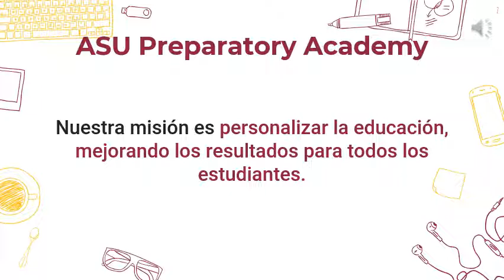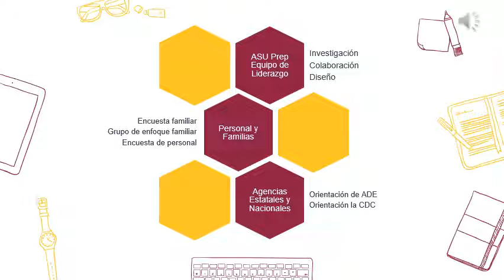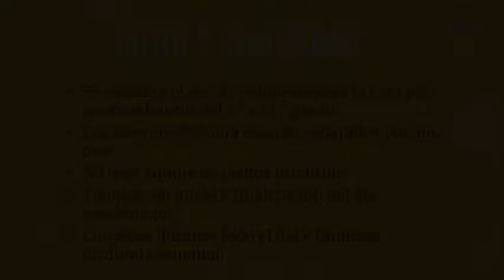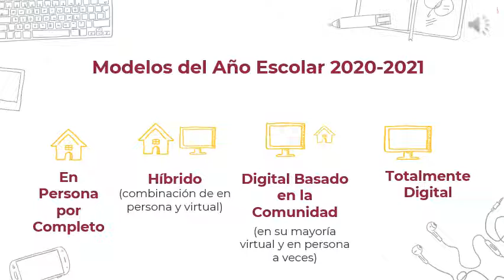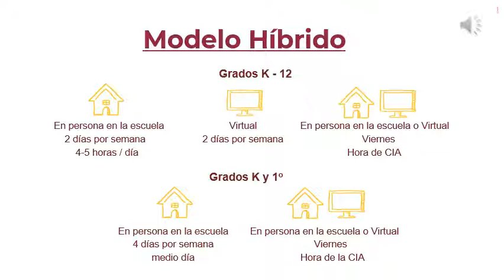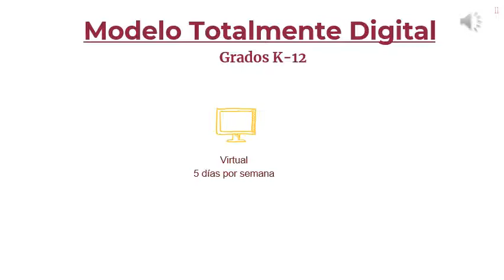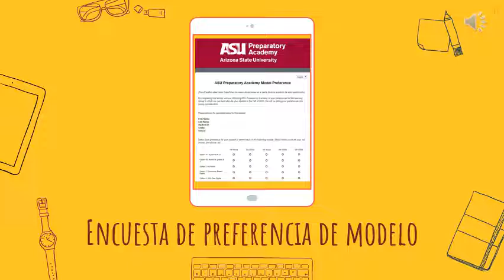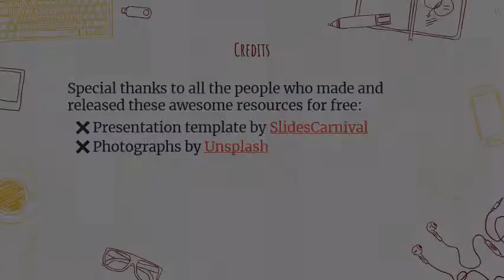ASU Preparatory Academy Modelos Academicos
Este recurso para familias proporciona una descripción general de los modelos de aprendizaje flexibles disponibles para las familias en el año escolar 2020-21.